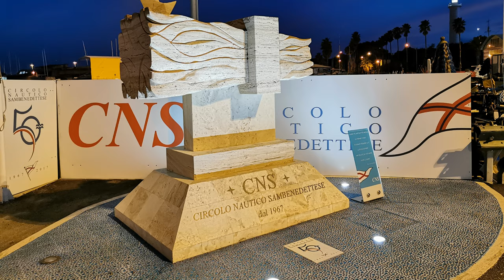Italy 4K : San Benedetto del Tronto - Marche - Italia Paesaggi e Paesi - Huawei P30 Pro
ITALY Landscapes and Towns: Marche - San Benedetto del Tronto - Tourist Port -  Photos made with Huawei P30 Pro - LEICA Vario Summilux

ITALIA Paesaggi e Paesi : Marche - San Benedetto del Tronto - Porto Turistico Foto realizzate con Huawei P30 Pro - LEICA Vario Summilux